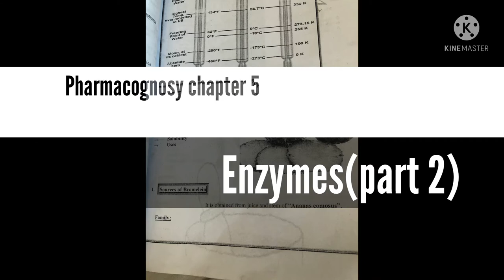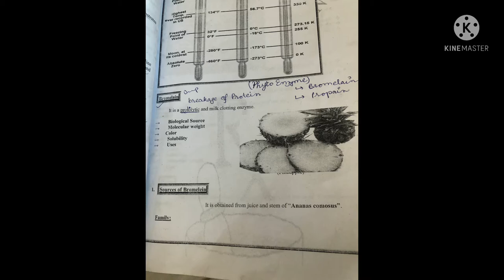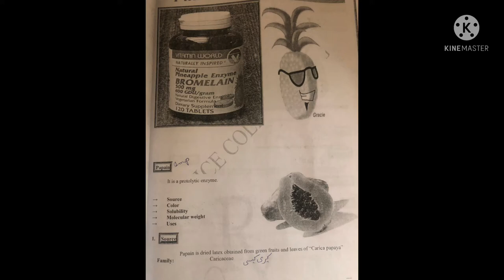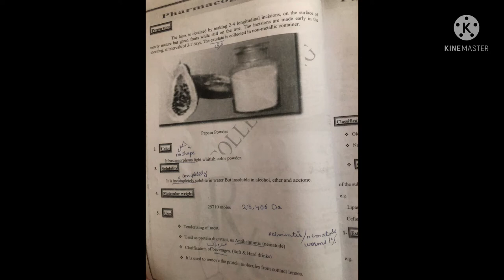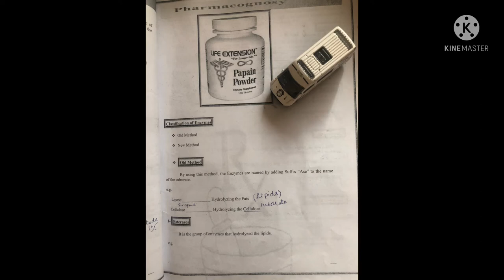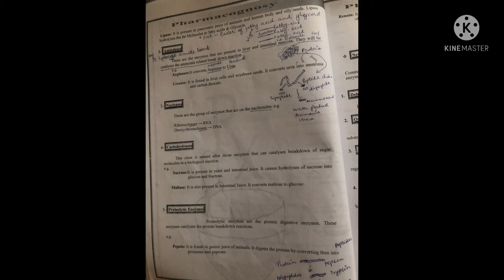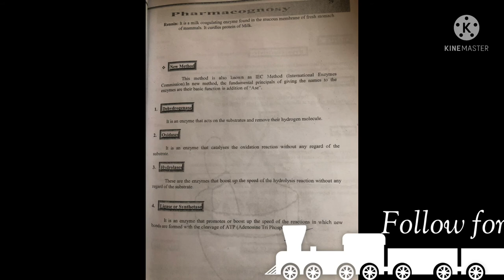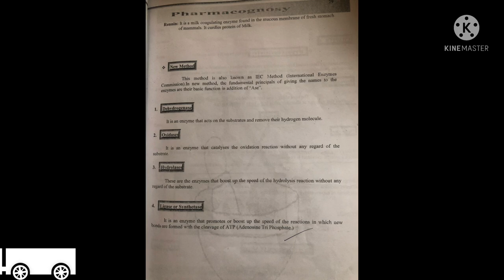Pharmacognosy chapter 5(Enzymes part 2)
Pharmacy technician course after matric